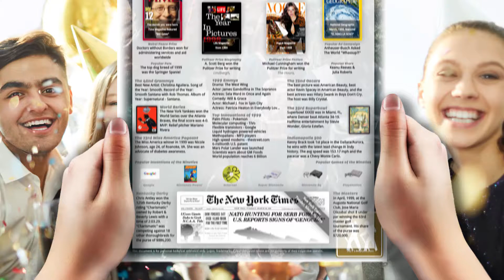22nd Birthday gift for man or woman born in 1999 unique 22nd Birthday for adult born back in 1999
This unique 22nd birthday newspaper poster is a fun blast from the past.  A great way to celebrate a young adult born in 1999. It's a gift that celebrates your loved one's birth and life as well as the milestones along the way. What were the most beloved toys when the recipient was a child? What music was popular when they were old enough to care about music? What was the most desirable car to have when they were old enough to drive? It even includes historical figures and famous people who share their same birthday and so much more. A personalized 22nd celebration featuring over two hundred fun facts and figures. It's like a custom newspaper from the day they were born. Personal and unique it's an amazing way to celebrate a man or woman or even a girlfriend or boyfriend special birthday. A gift like no other, perfect for your mother, father, aunt, uncle, or anyone having a birthday! You pick the background and supporting imagery of the gift by selecting their interests and hobbies. Their birth date, name, gender, place of birth, or home state, all play a role in what appears on your customized 22nd birthday gift. Key Features of this 22nd birthday decoration. Dual-sided - Beautiful on both sides. Themed - Based on their interests. Size - Measures 8.5 x 14 inches. Personalized - Pick the look and a personal message. Birthplace - Choose from the USA, Canada, or Mexico. Finishing - Framed, Stand, Laminated, Printed. Rush options available. 100% - Satisfaction Guarantee! A unique 22nd birthday gift for him or her. Use as a birthday decoration for a 22 year old man or woman by enlarging it, like a sign or poster. You could use it as a birthday table decoration by making copies and setting them out at each table before their birthday party. You could mail out copies to the whole family and then talk about it over a phone/video/chat/ call on their special day. A thoughtful 22nd birthday gift to celebrate your mom, dad, son, daughter, brother, sister, girl, boy, or your friend's special day. Don't buy them a gift they will forget about in a few weeks, send them a lasting memory for their 22nd by sending a gift as unique as they are.